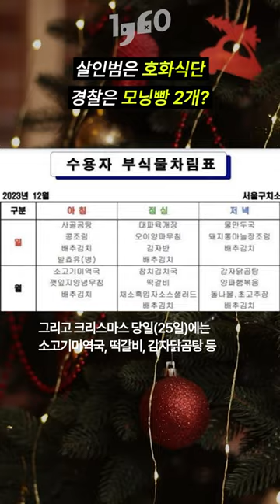"나보다 잘 먹네...사형수 살기 좋은 나라" 푸념 나오는 서울구치소 호화식단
최근 각종 온라인 커뮤니티에 유영철, 강호순 등 사형수들이 수감된 서울구치소의 크리스마스 식단표 사진이 공개돼 공분을 사고 있습니다.

크리스마스이브(24일)에는 사리곰탕, 대파육개장, 물만둣국 그리고 크리스마스 당일(25일)에는 소고기미역국, 떡갈비, 감자닭곰탕 등 영양을 고려한 식단이 배식됐는데요.

해당 식단표는 최근 온라인 상에서 화제가 됐던 한 경찰서의 조촐한 식단과 상반되어 더욱 논란이 되고 있습니다.